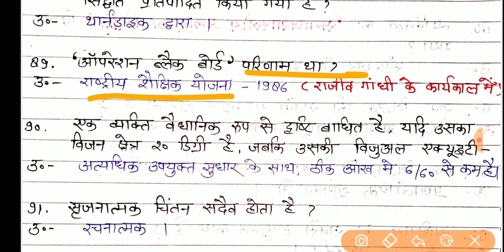🎯uptet 2019 लास्ट रिवीजन | Bal Vikas बेस्ट 300 प्रश्न - 1 | सबसे स्पेशल बाल विकास रिवीजन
बाल विकास के सभी 300 बेस्ट प्रश्न | Important Points For UPTET, DSSSB, HTET, CTET, JTET & Other Teaching Exams |